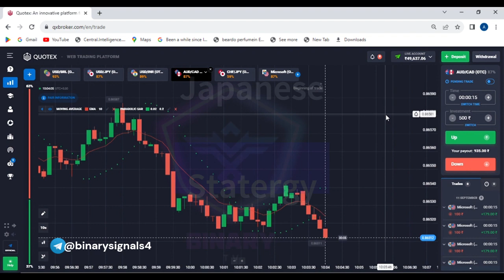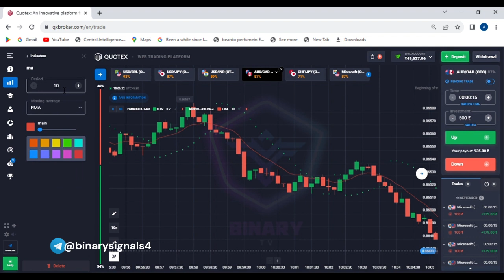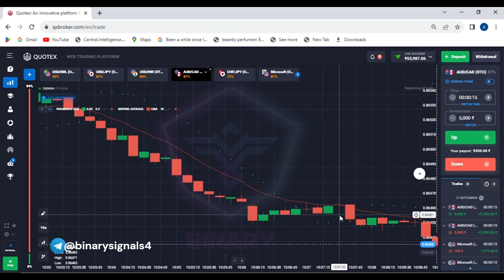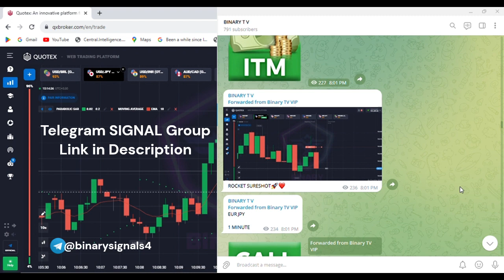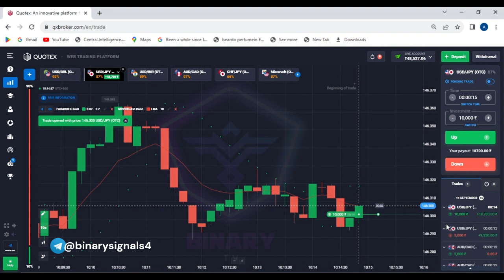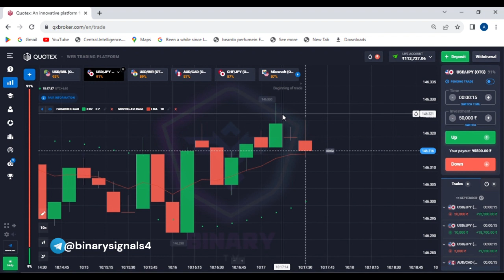Quotex 1 Minute JAPANESE STATERGY/BUG {LEAKED} How To Win Every Trade In Quotex| 1000% Accuracy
Quotex Japanese Super BUG/Statergy/Trick 2023| How to win trade in Quotex| 100% Accuracy

"Master the Art of Candlestick Patterns and Chart Analysis | Learn Candlestick Psychology and Predict Nifty with Expert Techniques

Enhance your trading skills with our comprehensive candlestick patterns course. Understand the psychology behind candlestick formations and chart patterns to make accurate predictions in the stock market. Our technical analysis course covers all aspects of candlestick analysis, equipping you with the knowledge to excel in share market, crypto trading, forex, and options trading. Whether you're a beginner or an experienced trader, our free stock market course is designed to boost your trading strategies, including scalping and swing trading. Don't miss out on this opportunity to level up your trading game!"

kya trading ek scam hai
binary options trading
binary options
binary options strategy
quotex strategy
quotex
quotex trading
binary trading
quotex india
quotex
quotex trading strategy
quotex strategy
iq option
binary options
quotex bug
quotex trading
binary trading
quotex withdrawal
trader
binomo
quotex signals
quotex review
pocket option
technical mind trade
trading legend
day trade
trading mark
quotex otc
trade
pocket option strategy
forex
quotex estrategia
1 minute trading strategy
estrategia quotex
quotex 1 min trick
quotex india
quotex mobile strategy
quotex 100% winning trick
binomo india
trading
dinheiro
dragon trader
quotex trading strategy 2022
binomo bug
quotex withdrawal proof
olymptrade
melhor indicador ob
indicador quotex
sureshot patterns
how to recover losses in quotex
quotex 2023
quotex scam
iq
day trading
quotex broker
compounding in quotex
ganhar dinheiro
quotex sure shot strategy
compounding in quotex trading
operando ao vivo
quotex 2022
quotex deposit
quotex bot
iqoption
emma trader
quotex earn
price action
olymp trade
trading
stock market
day trading
forex trading
live trading
trading for beginners
futures trading
crypto
bitcoin
brokerage account
crypto exchange
stock market hours
forex strategy
crypto trading
trading courses online free
trading course
forex education
what is trading in cryptocurrency
otc market
cryptocurrency
forex
swing trading
trading strategies for beginners forex
options trading
trading for beginners forex
hood stock price
what s tading
psychology
technical analysis
day trader
forex trading for beginners
tradingeconomics
btc
stocks
how to start trading
trading strategy
muhurat trading
trading psychology
price action
share market
option greeks

binomo Trading
binomo tricks
binomo 1 minute tricks
binomo strategy 2023
binomo price action strategy
binomo hacking tricks
binomo scam or not
quotex trading
quotex 2023 winning strategy
quotex bug
quotex tournament
quotex price action video

olymptradestrategy binarytrading
iq option

olymptrade
100% winning strategy
 binary options